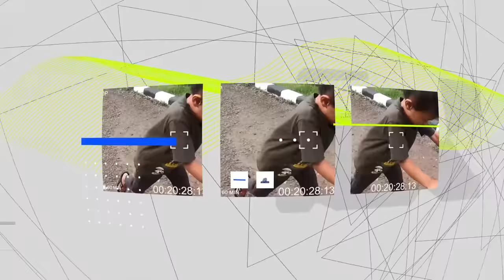DRAMA PARODI BANJIR DIRUMAH KU 🥵 - ADA LUMBA LUMBA DAN KEPITING | Ali vlog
BANJIR DIRUMAH KU 🥵 - ADA LUMBA LUMBA DAN KEPITING | Ali vlog